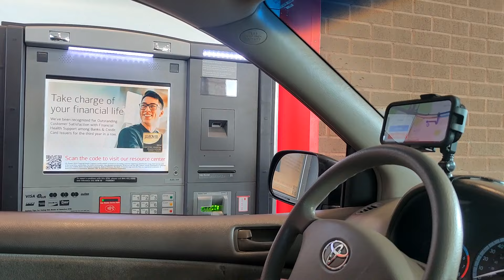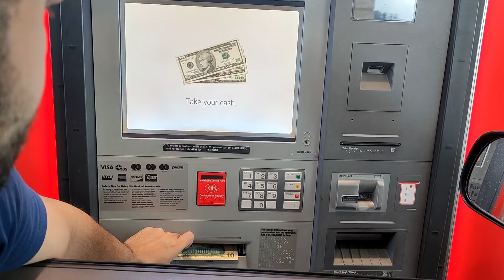Kan pa pian sei len na Titi, Transformer te kan leia, Pawisa invest na te nen Meeting kan nei bawk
Vawin lam kan hun hman thenkhat te